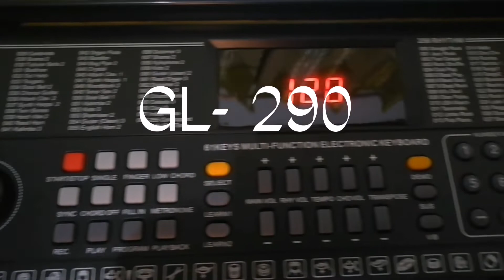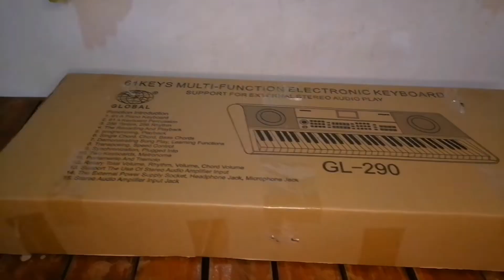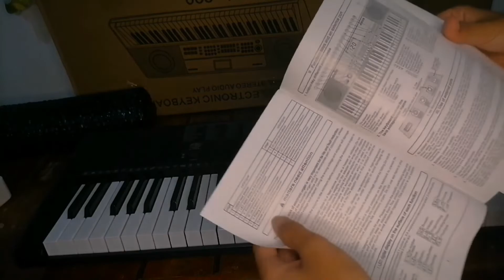Global 290 piano keyboard | Shopee Haul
GL290 PIANO